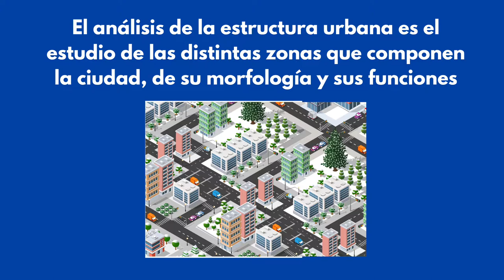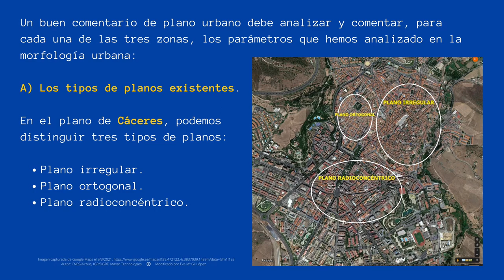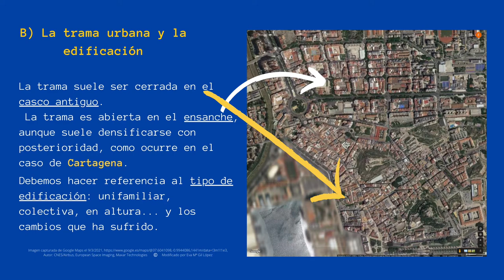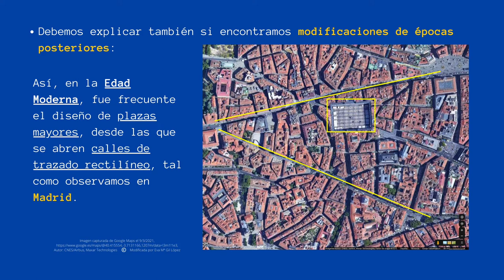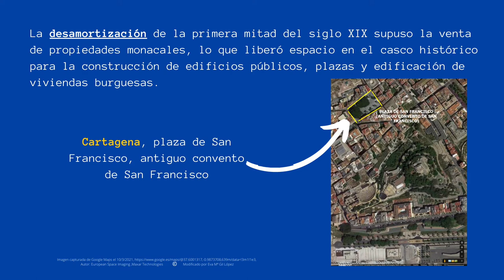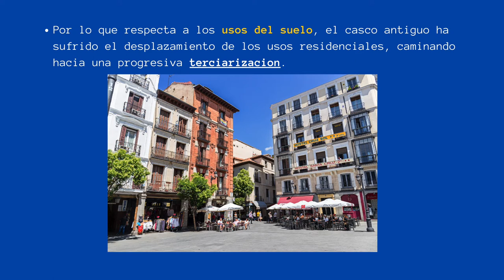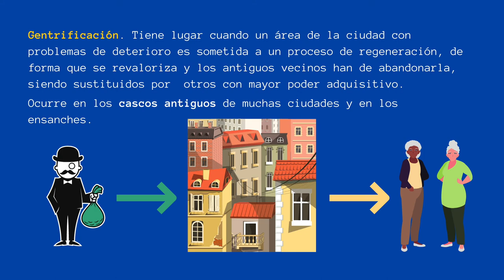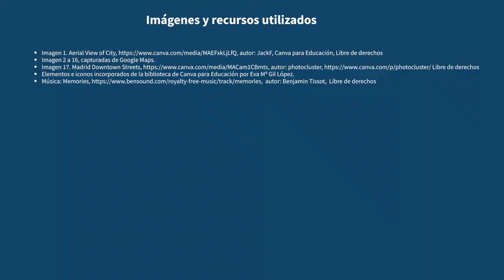EL ESPACIO URBANO: COMENTARIO DE UN PLANO URBANO. PARTE IV. ESTRUCTURA URBANA. EL CASCO ANTIGUO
Cuarto vídeo dentro de la serie del comentario de un plano urbano. En este vídeo se introduce la estructura urbana y se analiza el casco antiguo.